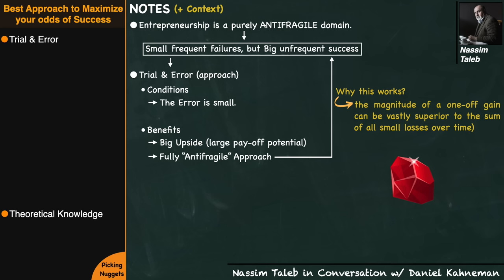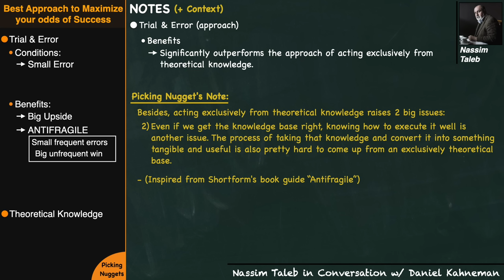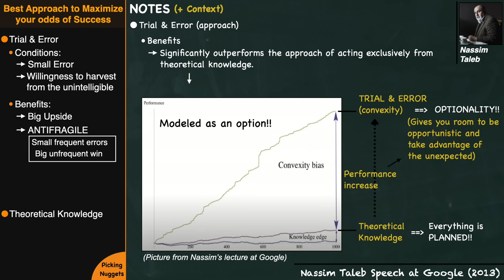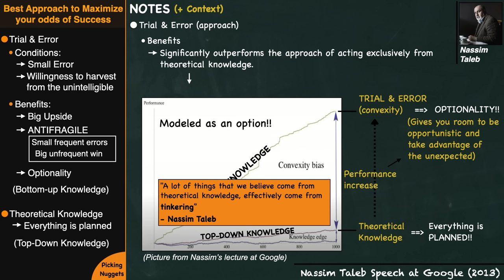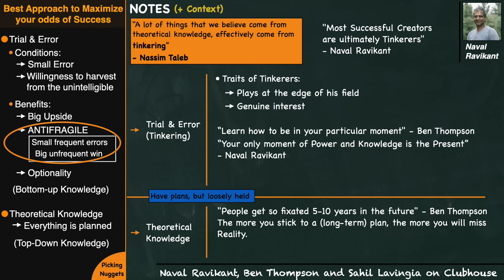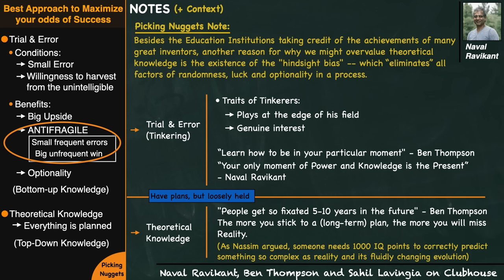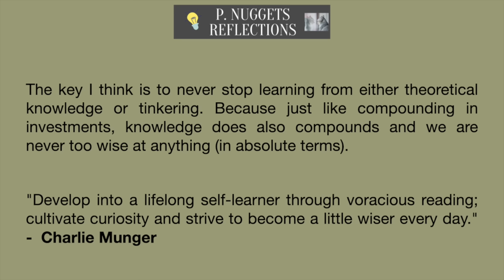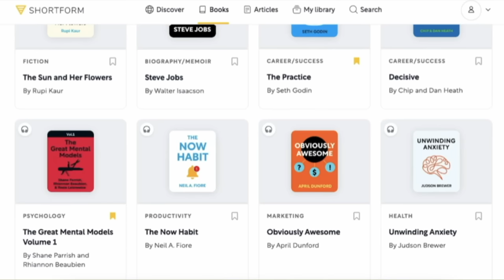Nassim Taleb - The BEST Methodology to INCREASE your Odds of SUCCESS at Anything [w/ Naval Ravikant]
🧠 Quotes

- "A lot of things that we believe come from theoretical knowledge, effectively come from tinkering" - Nassim Taleb

"Most Successful Creators are ultimately Tinkerers" - Naval Ravikant

"What fools call 'wasting time' is most often the best investment."
- Nassim Taleb. (The Bed of Procrustes)

"You can't connect the dots looking forward, you can only connect them looking backwards" - Steve Jobs

“Ideas don't come out fully formed, they only become clear as you work on them . You just have to get started.” - Mark Zuckerberg (Harvard Speech)

👨 Speakers

Nassim Taleb
Nassim Taleb's work concerns problems of randomness, probability, and uncertainty. Author of many successful books, including The Black Swan, which The Sunday Times considers one of the 12 most influential books since World War II.

Naval Ravikant
Naval is an entrepreneur and angel investor, a co-author of Venture Hacks, and a co-maintainer of AngelList. I have learnt so much from his deep wisdom about many wide-ranging topics, from meditation and inner freedom to web 3.0 and crypto. I'm grateful for his willingness to share his insights, and inspire me to become a wiser / happier person.

 🎶 🎶 🎶  Music Credits

🌈 LoFi Beats
- amies x midnight alpha. – Memory Lane

- Tonion x xander. - One Day

Time Codes
0:00 - Nassim Taleb & Daniel Kahneman
8:52 - Naval Ravikant, Ben Thompson, Sahil Lavingia (Replaying Episode first released on June 2022)
14:20 - Reflections & More
16:32 - Shortform: where I get the BEST NUGGETS from non-fiction Books

All works of commentary, reviewing, video editing and (many times) the mixing of different content sources do come from this channel's creativity. Thus, I believe there is a "transformation of value" from any particular raw audio source. Also, I believe this video is supportive to the owners of the audio source contents, as it helps to spread their invaluable message in a positive way.